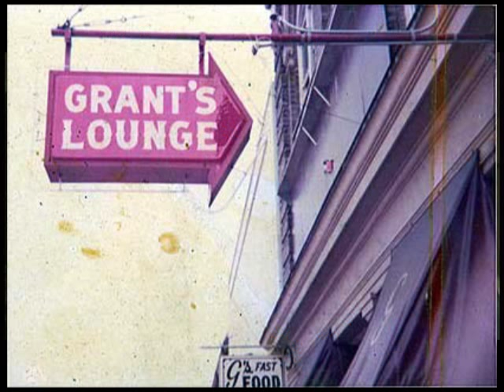Silver Travis Band....... In My Own Way.flv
On March 23 and 24, Michael Buffalo Smith brought his HEARTS OF THE SOUTH BENEFIT SERIES to historic GRANT'S LOUNGE in Macon, Georgia. The house band was THE SILVER TRAVIS BAND from South Carolina. This tune is IN MY OWN WAY. The Band is: Rick Cash, Randell Calvert, Joey Parrish, Mike Satterfield, Rick Cash, Vocals; Randall Calvert, Lead guitar; Joey Parrish, Bass;
Mike Satterfield, Drum Kit; Join Gillie Rhythm Guitars; and three Special Guest:  Paul Hornsby on Keyboard and Justin McCorkle on Rhythm Guitar.  Justin is the son of George McCorkle, founding member of THE MARSHALL TUCKER BAND. The Fiddle player is Randy Wesson. Robin Kirk Audio crew on Soundboard.
Videography by Dave Peck.